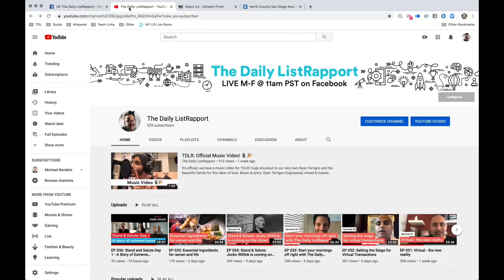EP 037: Stand and Salute - An Insider’s Guide to Serving Those Who Serve w/ Mary Maloney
🎙️🏡 EPISODE 37 of The Daily ListRapport: An Insider’s Guide to Serving Those Who Serve

Nationally recognized REALTOR® and Navy veteran Mary Maloney shares lessons she learned from her experience in the military, as well as her top three strategies for agents serving active duty and veteran clientele. Her Hometown Realty Brokerage is the #1 Team in Coastal North County San Diego in the Wall Street Journal’s Real Trends rankings. You won’t want to miss out on Mary’s valuable insights!

Special guest: Mary Maloney, Owner, Hometown Realty Brokerage
Host: Randy Shiozaki, Co-founder & CPO @ ListReports
Co-host: Wessal Khader, COO @ ListReports